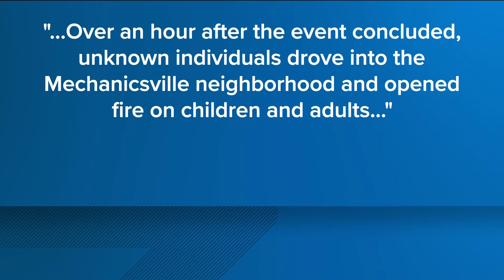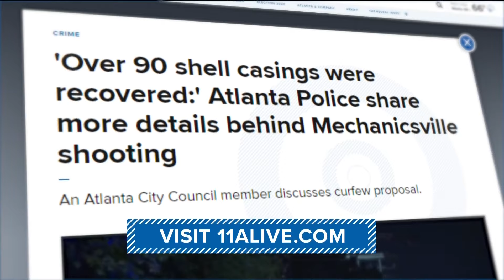City leaders to meet again Tuesday following Mechanicsville shooting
One Atlanta City Council member discussed curfew proposal.